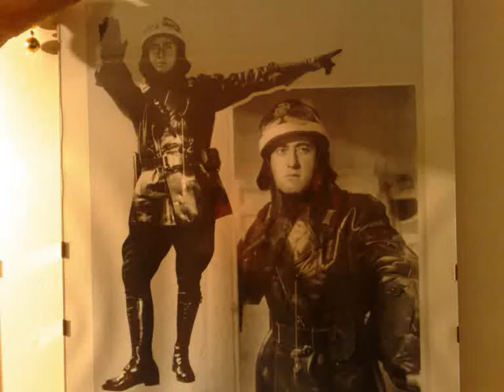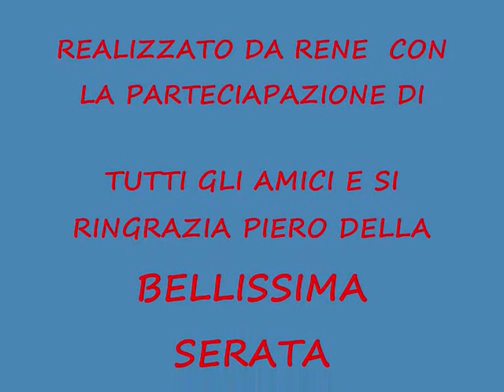A cena da Piero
Bomarzo, non solo arte